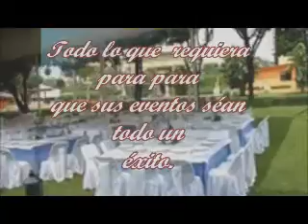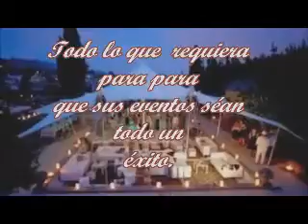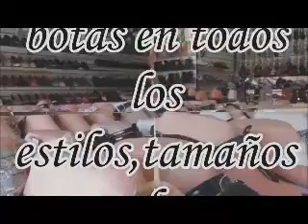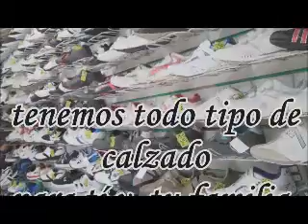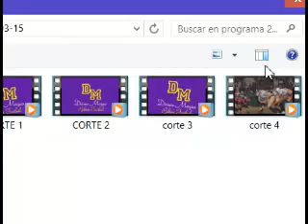PROGRAMA DEL 22 DE ABRIL 2015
LA NUEVA HORA DEL JAGUAR